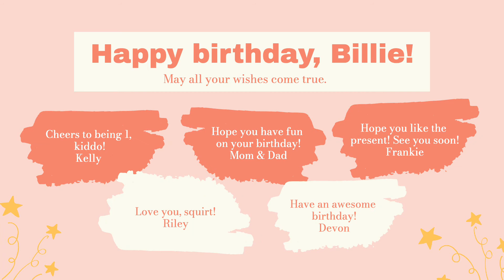Free Kids Birthday Wishes Video Template (Customizable) - FlexClip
FlexClip video maker provides thousands of customizable video templates to help you make a video in minutes.

If you want to edit this video template, head add your own media, and change the default text, colors, and styles as you need.

This video template empowers you to create a birthday wishes video easily. Create your stunning video with this pre-made template now.